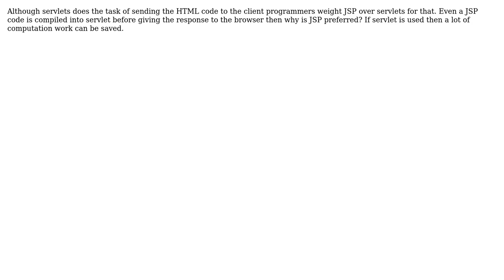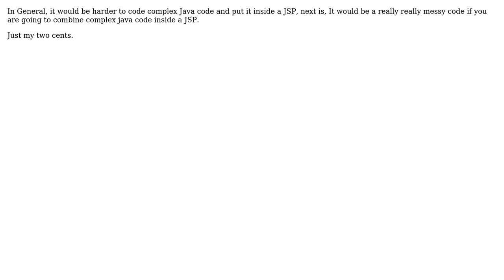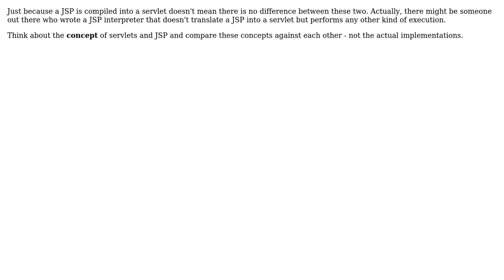Software Engineering: Why JSP over Servlets for view? (4 Solutions!!)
Software Engineering: Why JSP over Servlets for view?

With thanks & praise to God, and with thanks to the many people who have made this project possible! | Content (except music & images) licensed under CC BY-SA | Music | Images & others | With thanks to user TMN user log N user KyelJmD user Joachim Sauer user Goran Jovic user Christian Seifert and the Stack Exchange Network Trademarks are property of their respective owners. You are responsible for your own actions.